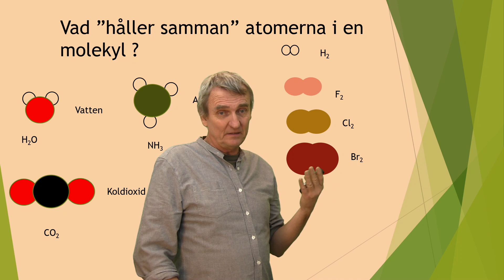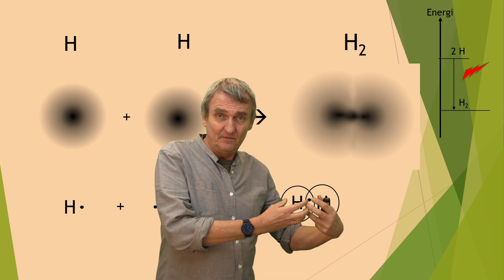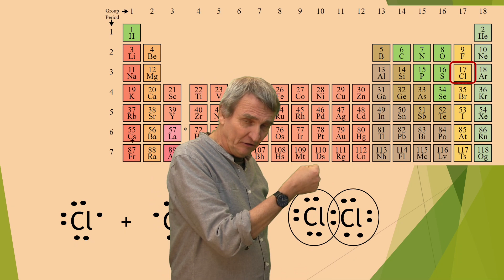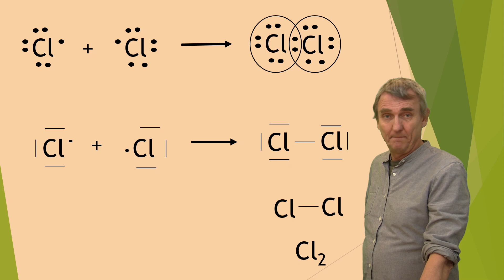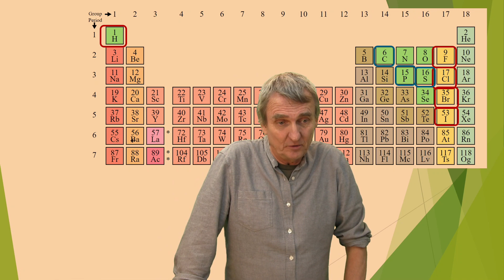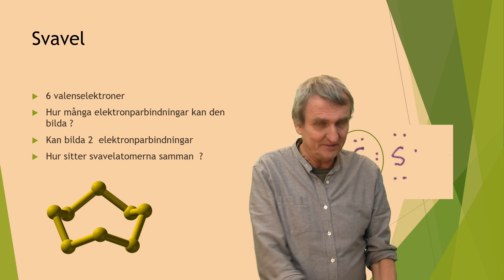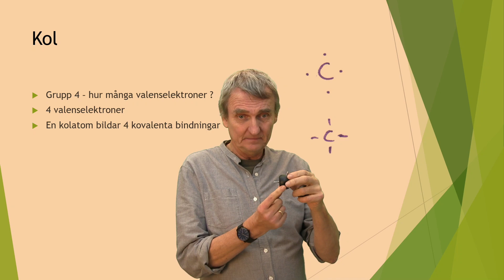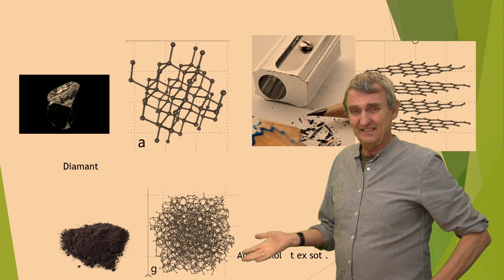7 Elektronparbindning , kovalent bindning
7:e filmen i Kemi A naturvetenskapligt basår .
Kovalent bindning . Elektronparbindning